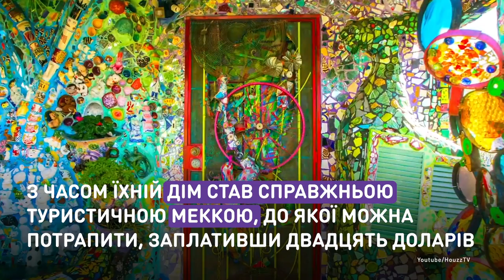Мозаичный дом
Жилье пенсионеров из США стало туристической Меккой.
Пожилые супруги Шери Пенн и Гонзало Дюран превратили свой дом в настоящий музей мозаики. Пара поженилась около 27 лет назад и с того времени затеяла ремонт. Плитка в ванной легла криво, несколько штук разбилось, и тогда художники решили подойти к процессу творчески.

Будинок пенсіонерів з США став туристичною Меккою.
Літнє подружжя Шері Пенн і Гонзало Дюран перетворили свій будинок у справжній музей мозаїки. Пара одружилася майже 27 років тому і з того часу  затіяла ремонт. Плитка у ванній лягла криво, кілька штук розбилося, і тоді художники вирішили підійти до процесу творчо.